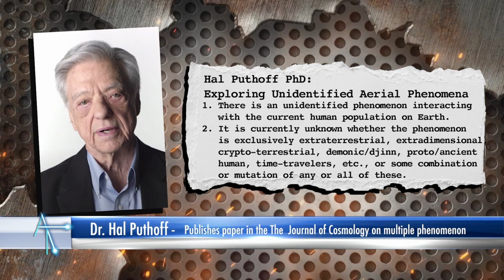Clip from "Accidental Truth" Alien Time Travelers?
Rent or buy "Accidental Truth" Today!  Narrated by Matthew Modine 📺

What is referred to as the ET hypothesis is a good place to start. But it doesn’t explain all the phenomena.  What else might be at play? Could extraterrestrial beings from distant galaxies really be traversing through time? 🕰️🛸

Stream Accidental Truth: UFO Revelations to learn more about this fascinating topic.

The truth can no longer be contained by those duty-bound to hide it.

What if there was one film that would bring a mainstream audience up to speed on the modern UFO Reality?

Now there is.  “Accidental Truth – UFO Revelations” pulls no punches.

Officials who interact with the public regarding the UFO question openly acknowledge that they know things that they can’t reveal.  In “Accidental Truth,” the reality of an advanced intelligence engaging humanity becomes undeniably clear.

You will witness revelations on UFOs / UAPs from government insiders that have never been previously shared with the public. From many years of interviews and investigation, Ron James painstakingly connects the dots.

Colonel John Alexander, Lue Elizondo, Christopher Mellon, Nick Pope, Dr. Garry Nolan, Ralph Blumenthal, Congressman Tim Burchett, and others help to “accidentally” weave a story that leaves no doubt that another intelligence is somehow operating around us, above us in our atmosphere, beneath our seas and in outer space. Decades of official denial and debunking are irrevocably put to rest in what is being called “one of the best UFO films of all time”.

Dr. Michio Kaku provides scientific analysis and commentary specific to what we know.  Never before has a world-class scientist weighed in so deeply on the topic.  Until now.
A collection of contributors from across the field all come together to settle the question. The subject is no longer up for debate. You will experience the proof.

The acknowledgment of another advanced intelligence is only the beginning.

This irrefutable truth creates more questions than you can possibly imagine.